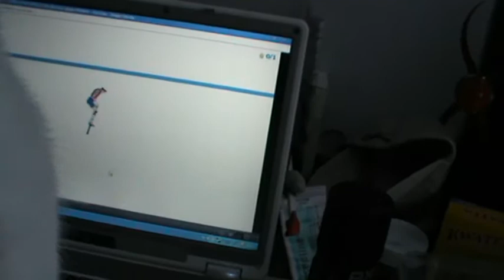Meaw Meaw Meaw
if ya like it then leave a like :3